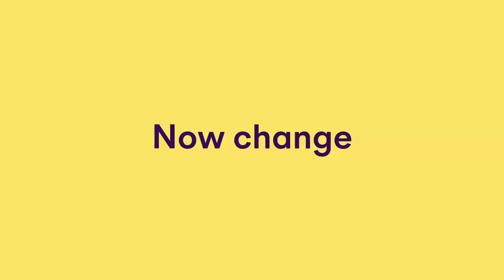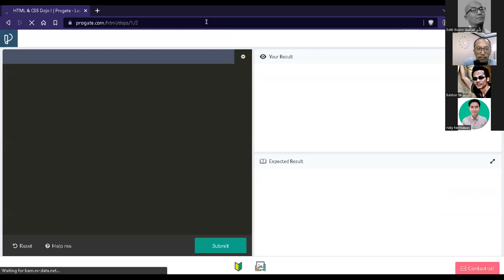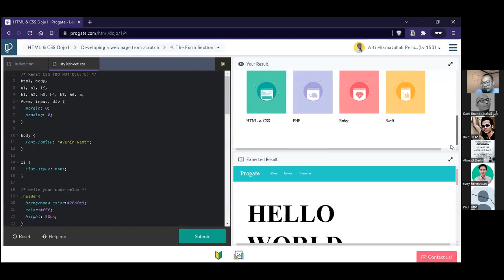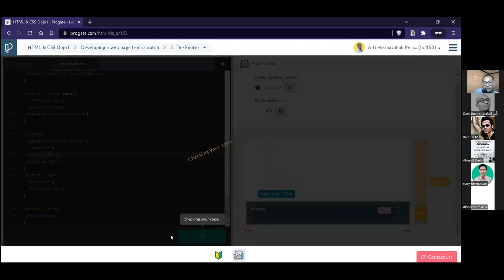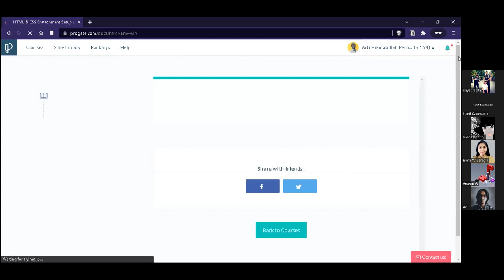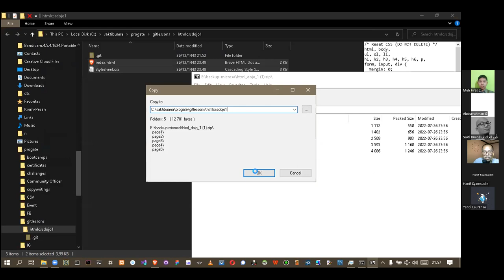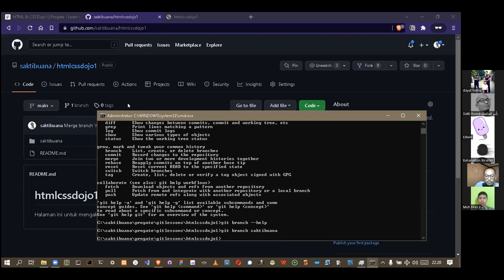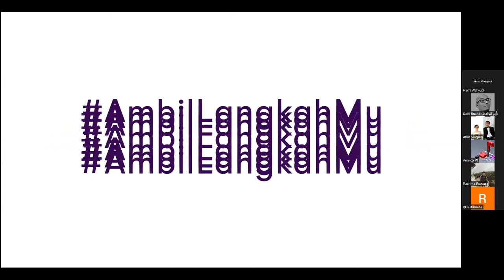Day 03 of 24 - HTML/CSS Dojo 1